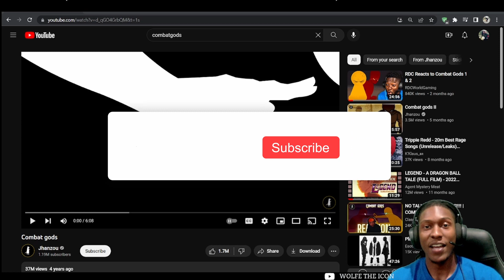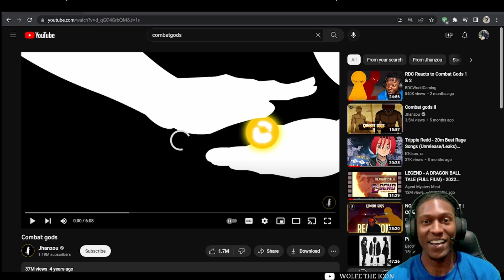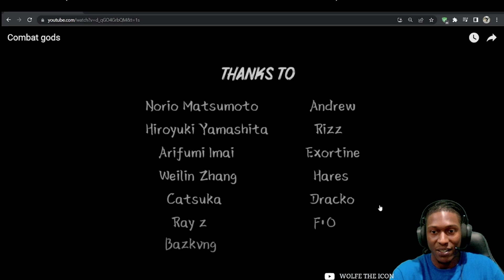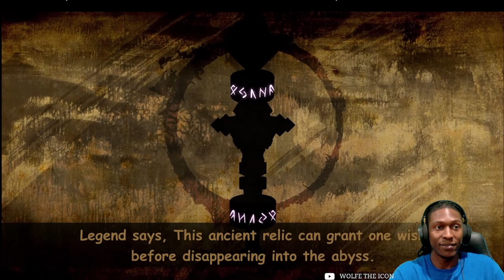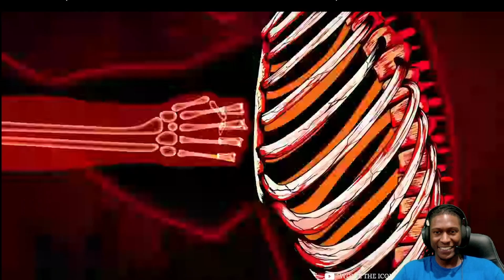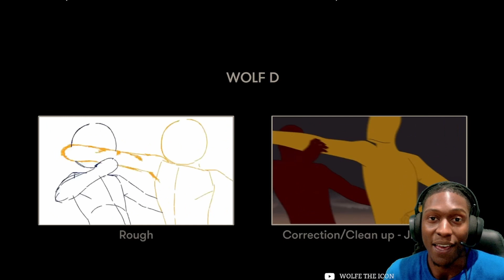Combat Gods |Reaction Video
In todays video gang we react to Combat Gods which is basically Red Vs Yellow. Who will be the last one standing??

-Narration voice over by Melinda Lee Foster

Music~
 • Wadaiko Matsuriza...
 • Epic Fight Battle...
 • RWBY - Red Like R...
 • Red Like Roses Pa...

Artist: Sybrid
Song: Supercharger
 • Dance of the Demo...
 • World's Most Epic...
 • Jessie Yun - Scar...

BECOME A MEMBER and SUPPORT the PartyPac today!! (Users of iOS and other unsupported devices can use this link to become members)